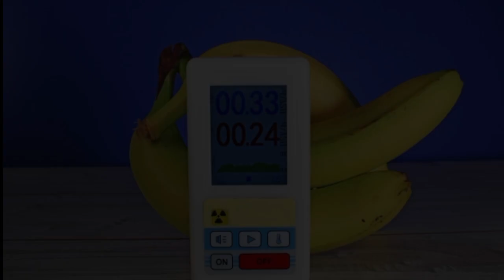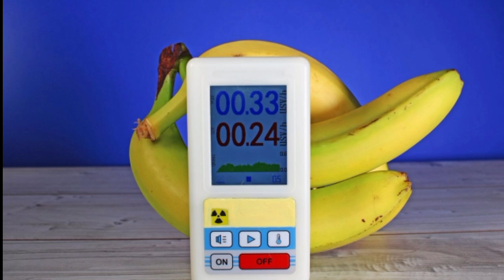7 curiosidades 😱 sobre las bananas que cambiarán tu forma de verlas en este 2023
Hola a todos y sean bienvenidos, en esta ocasión hablaremos sobre unos interesantes datos curiosos de una fruta que todos amamos, y si ya sabes cuál es, son las Bananas. 👍👍😍